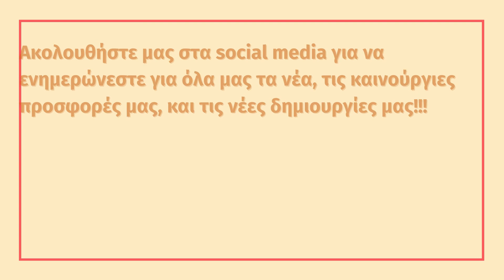Μαθήματα αριθμητικής με τον Καραγκιόζη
Ενόψει του εορτασμού του πρώτου χρόνου λειτουργίας μας, ξεκινάμε μια καινούργια σειρά από μικρού μήκους βιντεάκια με τίτλο "Τα καμώματα του Καραγκιόζη", τα οποία θα αφορούν χιουμοριστικά στιγμιότυπα, ευτράπελα και σκηνές από ιστορικές παραστάσεις του θεάτρου σκιών! Προβολές κάθε δεύτερη Κυριακή του μήνα!

Στο δεύτερο βίντεο της σειράς αυτής "Μαθήματα αριθμητικής με τον Καραγκιόζη", ο Καραγκιόζης και τα τρία κολλητήρια κάνουν ασκήσεις αριθμητικής με τον δικό τους μοναδικό τρόπο!

Μείνετε συντονισμένοι για τα επόμενα βίντεο!!!

Γραφτείτε στο Κανάλι μας για περισσότερα βίντεο!

Ακολουθήστε μας στα social media και επισκεφθείτε το site μας για να μαθαίνετε τις προσφορές μας, τα νέα μας και το πλούσιο ενημερωτικό υλικό μας γύρω από το θέατρο σκιών!